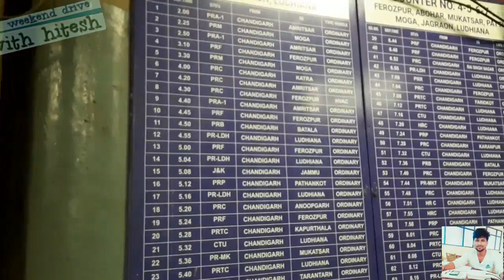Ropar to Isbt chandigarh sector 43 bus station